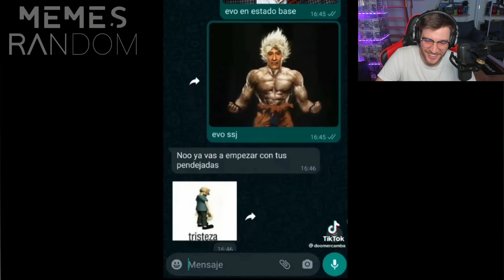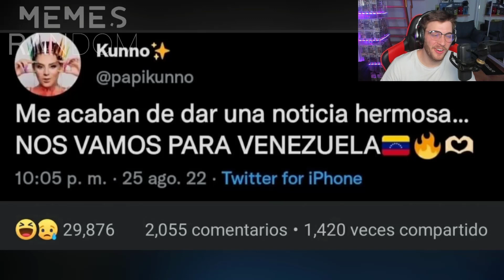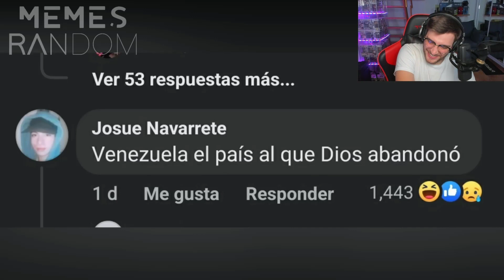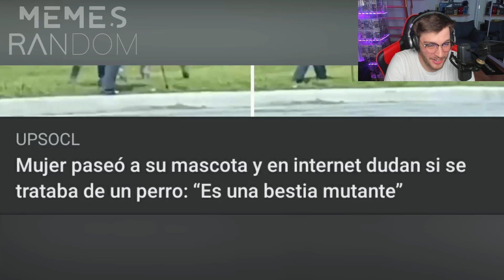REACCIONANDO a los MEJORES Memes Random #491